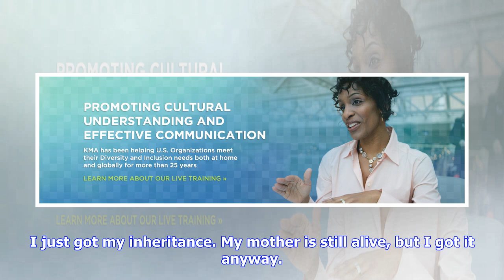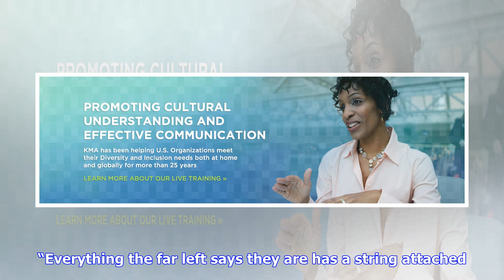Breaking News | Trump-loving drag queen out of brunch gig after posting racist, anti-semitic remarks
Trump-loving drag queen out of brunch gig after posting racist, anti-semitic remarks

James Davis as Elaine Lancaster A Miamiarea drag performer no longer has a gig emceeing a popular br...